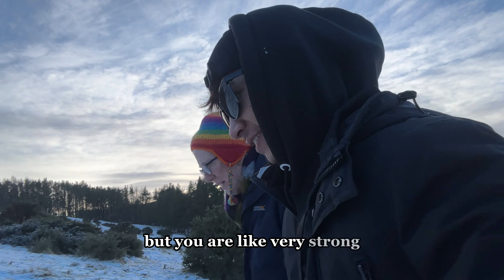Perth, Scotland || Tashi sherpa || snow, Sunshine || E40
Honestly, it was one of the most beautiful winter day, as you know, in Scotland we don t more often get Sunshine however, fortunately, we got everything, sunshine, snow, good day, good company,
Came back after a while, so many things happening in life so,